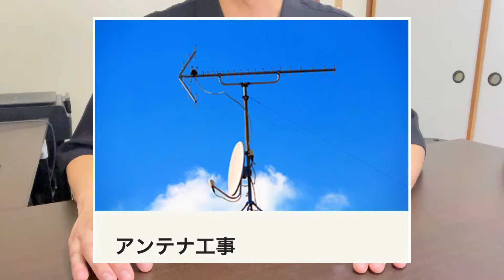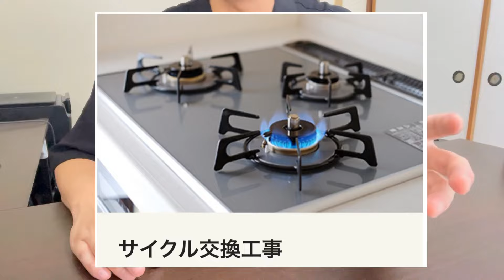100円で引っ越す裏技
100円引越センターなら100円で引っ越しができます。安かろう悪かろうではありません。興味がある方はぜひ一度試してみてください。

2年浪人して、やっと合格した大学を4年留年し中退した僕。

【2浪4留で大学中退したブラック鬼カラオケ店の社畜は今】
【2浪4留で大学中退した社畜は今セミリタイアしたい】←今ココ
【2浪4留で大学中退したけどFIRE達成した元社畜は今】

【今なら登録するだけで1,000円分のビットコインがもらえる！】
↓↓ビットフライヤーで口座開設だ↓↓

【招待コード】
ncwxzhd5